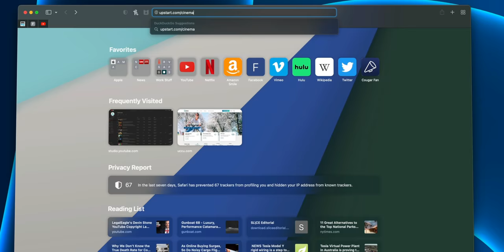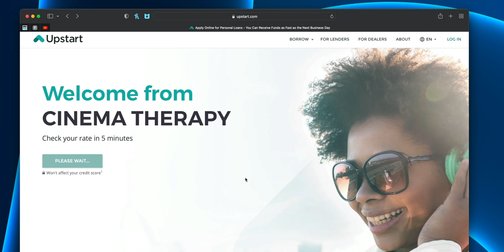Therapist Reacts to TURNING RED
How can you pave your own path and honor the traditions of your family? How can you heal damaged relationships in your family?

Licensed therapist Jonathan Decker and filmmaker Alan Seawright are joined by filmmaker (and Cinema Therapy associate producer/editor) Sophie Telléz to take a look at the mother-daughter relationships in Pixar's Turning Red. They talk about the struggles of growing up and finding your path, the importance of friendship and relationships, the power of stories for modeling behaviors and helping us heal, and accepting all parts of ourselves (even the parts we think are "messy"). And of course the amazing animation, boy band music, and ability of Pixar to make us cry.

Support us!

Cinema Therapy is:
Produced by: Jonathan Decker, Megan Seawright, Alan Seawright, and Sophie Telléz
Director of Photography: Bradley Olsen
English Transcription by: Anna Preis
Spanish Transcription by: Juan Willems